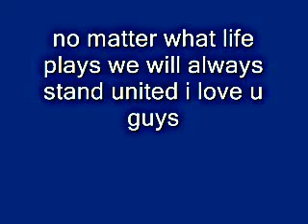a thnx to my family